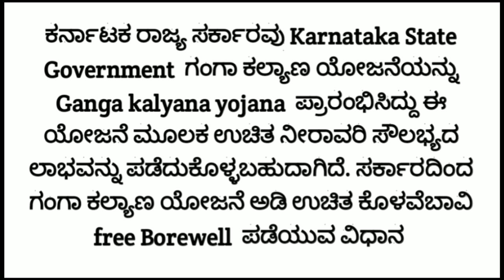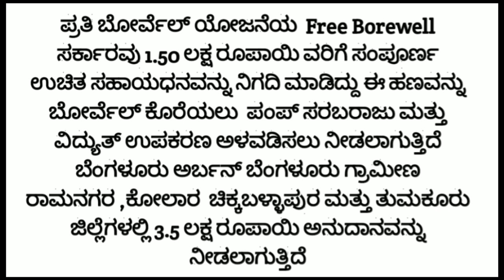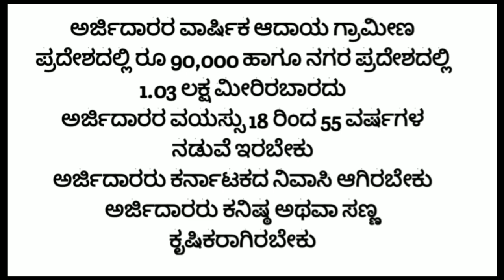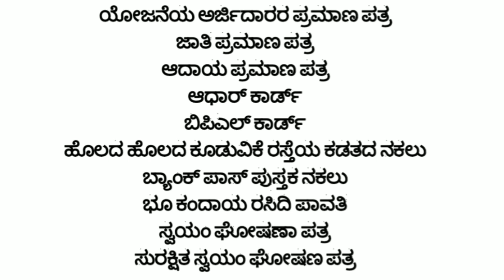ganga kalyan yojana in karnataka application 2024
ಗಂಗಾ ಕಲ್ಯಾಣ ಯೋಜನೆ ಅರ್ಜಿ 2023-24
ಗಂಗಾ ಕಲ್ಯಾಣ ಯೋಜನೆ ಅರ್ಜಿ 2022-23
ಗಂಗಾ ಕಲ್ಯಾಣ ಯೋಜನೆ
ಗಂಗಾ ಕಲ್ಯಾಣ ಯೋಜನೆ ಮಾಹಿತಿ
ಗಂಗಾ ಕಲ್ಯಾಣ ಅರ್ಜಿ
ಗಂಗಾ ಕಲ್ಯಾಣ ಯೋಜನೆಗೆ ಬೇಕಾಗುವ ದಾಖಲೆಗಳು
ಗಂಗಾ ಕಲ್ಯಾಣ ಯೋಜನೆ ಅರ್ಜಿ 2023
ಗಂಗಾ ಕಲ್ಯಾಣ ಬೋರ್ವೆಲ್
ಗಂಗಾ ಕಲ್ಯಾಣ ಅರ್ಜಿ ಹಾಕುವುದು ಹೇಗೆ
ಗಂಗಾ ಕಲ್ಯಾಣ ಯೋಜನೆ 2024